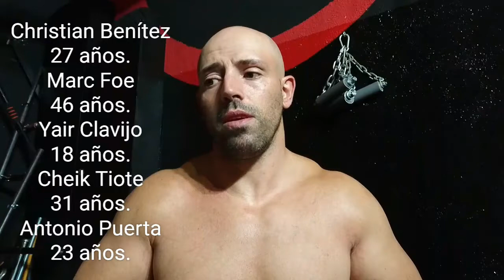Entrenar duro es Saludable?...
Temporada 3:
En el vídeo de hoy hablaremos en cuanto a los riesgos que asume un atleta al someterse a esfuerzos extremos en la búsqueda de su máximo potencial, y si realmente mas esfuerzo es sinónimo de mas salud.

Sin mas, espero que el vídeo os sea de utilidad así como de vuestro agrado. Gracias y saludos.

Este canal solo admite comentarios en los vídeos con dialogo (lo que me facilita la gestión del mismo). Todo comentario es revisado antes de su publicación para asegurar el respeto dentro de la comunidad, cualquier comentario ofensivo hacia cualquier suscriptor o hacia mi, será retirado automáticamente. Este canal no pide ni cobra dinero por ninguno de los servicios prestados, si alguien pide en nuestro nombre, por favor denúncialo.

Joao Da Silva.